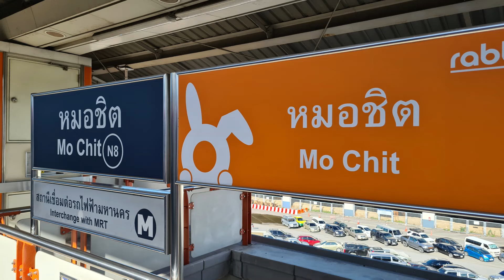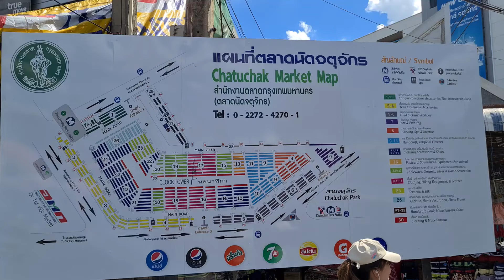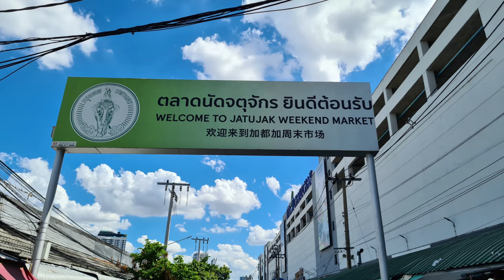Explore Bangkok - Chatuchak Market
Now where do you find that great gift idea, special souvenir or affordable clothing items in Bangkok? Chatuchak Market of course. Let's take you on a tour of the famous market where even the locals find a bargain. A shoppers paradise just a short train ride from the centre of Bangkok. May your journey's be a safe one.